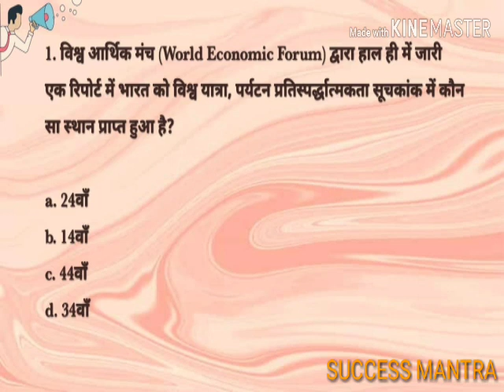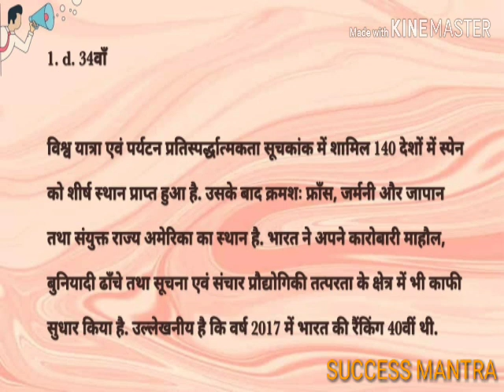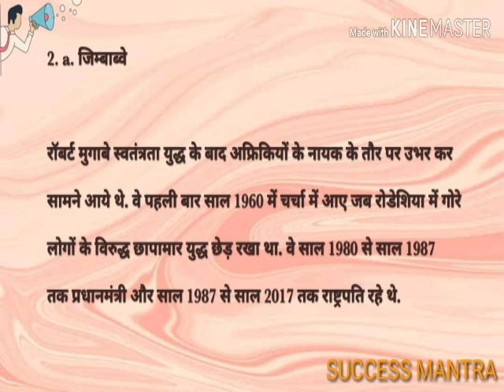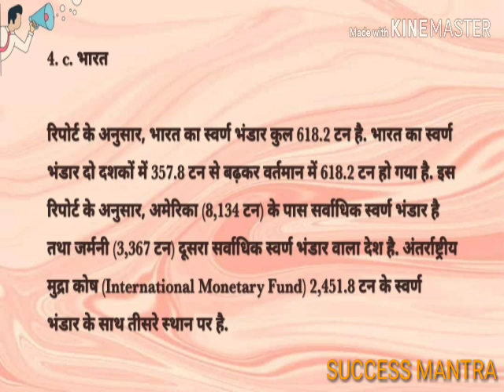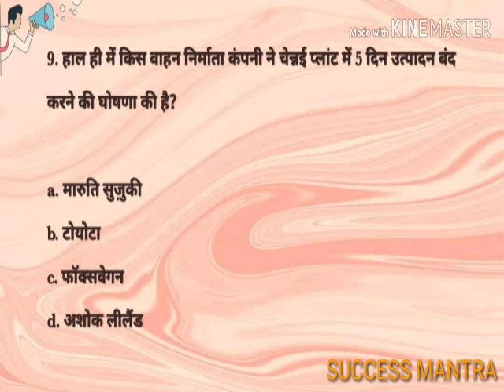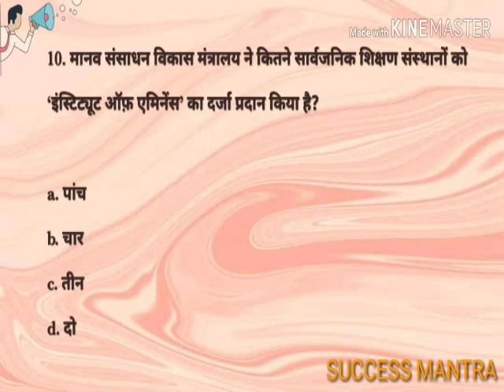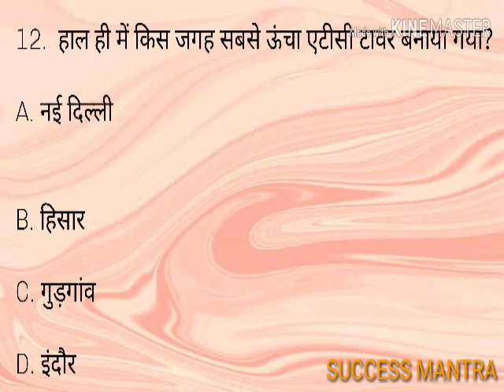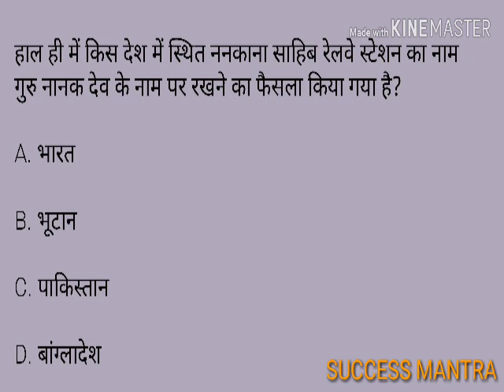7 September 2019 Current Affairs In Hindi | 7 सितंबर 2019 के करंट अफेयर्